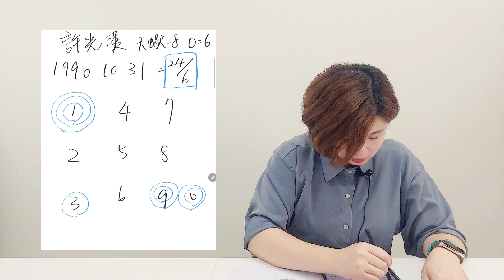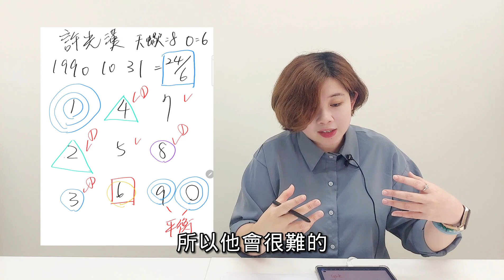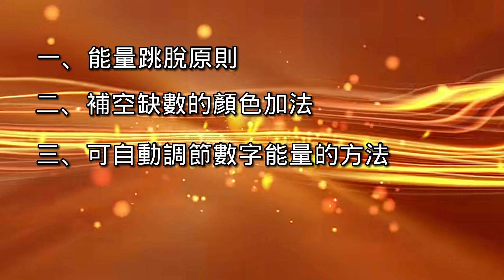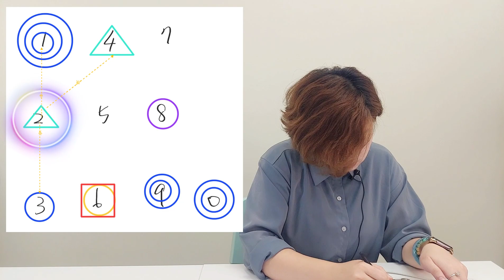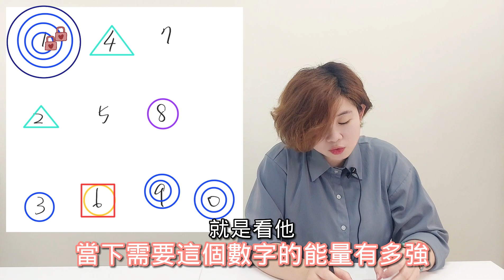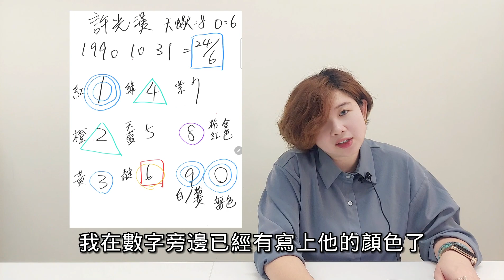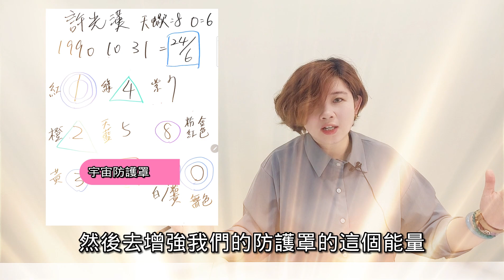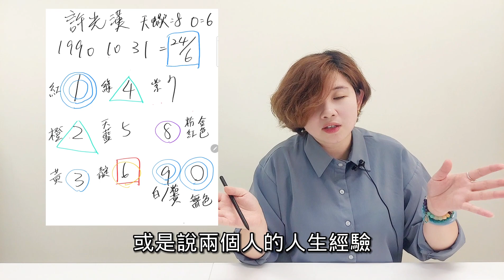《生命靈數小教室#3 》透過平衡數字能量來幫助自己快速開運方法，用國民男友-許光漢的命盤來教大家解析，超多乾貨，快來輕鬆學習生命靈數 ✡Amethyst儷兒✡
這次的生命靈數小教室算是久違的長內容，因為我希望藉由這次影片讓大家知道，我們不斷在追求的其實就是"中庸之道"，平衡即是王道，不快不慢，不強不弱，不慌不忙，不悲不喜，你才能明白原來我們算命是為了什麼，何謂改運、轉運、開運，無非都是希望自己可以過上一個合自己心意的人生，倘若超乎意料，我們又該如何知曉其中道理，領悟後才能真正進入到下一個階段的體驗！
因此希望大家好好感受與學習這次的小教室，內容比較多也有點複雜，我盡量用比較簡單的方式帶大家理解，透過國民男友－許光漢的生命靈數命盤來讓大家知道平衡有多重要！

章節
00:00 開頭
00:49 分析國民男友-許光漢的命盤
01:09 開始繪製命盤囉~
02:31 生日數的解釋
04:29 命盤數字如何判斷平衡
07:36 數字平衡的展現０～９
07:42 數字０(心想事成、宇宙訊息、苦盡甘來)
07:55 數字１(獨立、原創、領導)
08:07 數字２(分析、體貼、分工合作)
08:19 數字３(樂觀、表達、自信表現)
08:33 數字４(自律、效率、組織力)
08:47 數字５(適應力、溝通、崇尚自由)
09:00 數字６(穩定、情感細膩、值得信賴)
09:10 數字７(專業、內省、理智)
09:24 數字８(誠懇、堅定、商業頭腦)
09:37 數字９(夢想執行力、大愛、靈性覺醒)
09:59 特定狀況：我的數字是否平衡？
11:20 四種平衡數字能量的方法
11:48 一、能量跳脫原則
12:56 每個數字跳脫的狀況
17:38 先天數和天賦數抵銷
18:46 先天圈數很多，又有課題數如何跳脫？
20:36 二、補空缺數的顏色加法
21:10 用服裝補足能量顏色
21:32 空缺數對應的顏色和脈輪
21:45 （１）紅色、海底輪
22:02 （２）橘色、臍輪
22:24 （３）黃色、太陽神經叢
22:50 （４）綠色、心輪
23:08 （５）天藍色、喉輪
23:47 （６）靛色、眉心輪
24:15 （７）紫色、頂輪
24:38 （８）粉紅、金色、靈魂之星
25:33 （９）白、粉黃、星系門戶
26:06 （０）無色、宇宙數
26:42 三、自動調節數字能量的方法
27:20 生命靈數手鍊
27:54 四、與自身空缺數對應的主修數人交流
29:57 結尾

如果你有什麼感觸的話，歡迎留言給我，每一個留言都會觀看與盡量回覆唷！

生命靈數 補空缺數 數字平衡 更豐富的靈性揚升內容都在Amethyst儷兒心靈工坊